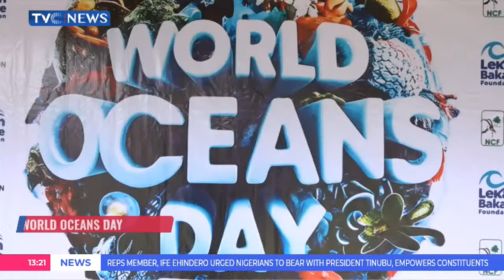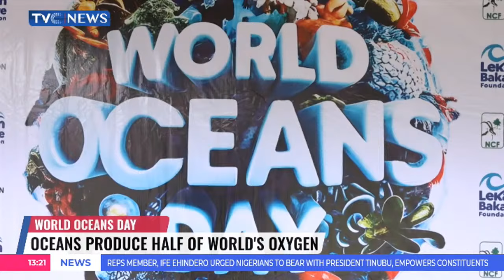Lagos Symposium Calls For Climate Action, Ocean Conservation